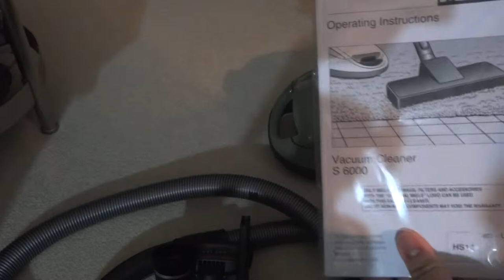Miele s6 Jasper Canister Vacuum Unboxing Part 2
This is the final part and it deals with putting it together. I did used it on another video. This is the best canister vacuum ever and it's better than Kenmore.